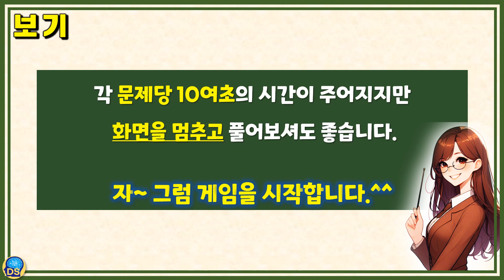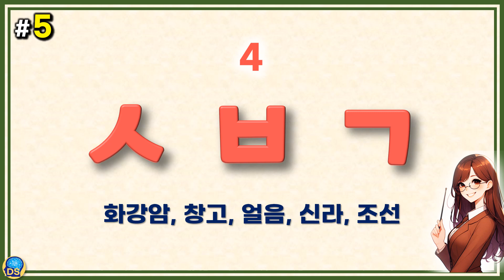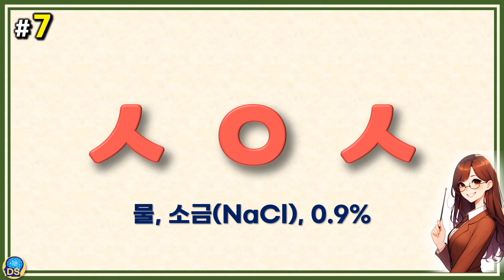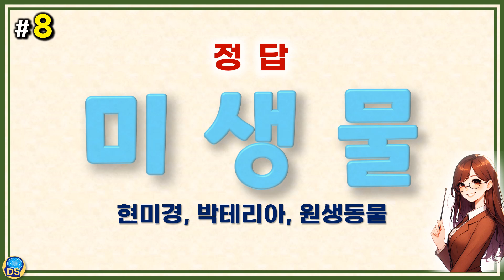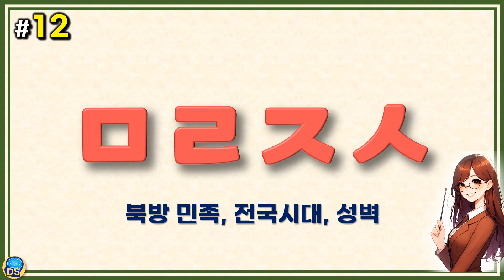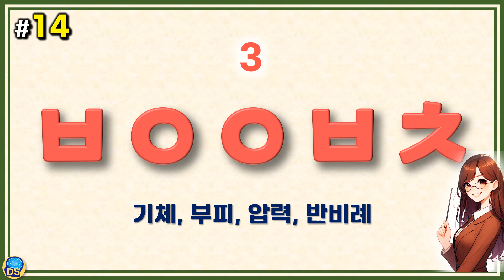퀴즈로 상식 충전!! 상식 초성퀴즈 New14 (15문항, 난이도 中) - 초성 게임, 상식, 치매 예방, 키워드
간단하게 8분여 영상으로 상식 초성 퀴즈 15문제를 담아봤습니다.
제시된 초성을 보고, 해당 단어를 맞히는 퀴즈입니다.

힌트를 보지 않고 풀고 싶으시거나 시간이 더 필요하신 분은 힌트가 나오기 전에 영상을
멈추고(영상 터치 또는 아래 일시 정지 클릭) 풀어보시기를 권합니다.
영상 내용 중의 단어들은 가급적 키워드, 시사 상식, 기본 상식에 해당하는 어휘들로
퀴즈를 풀면서 순발력과 소소한 상식도 같이 확인해볼 수 있도록 내용을 구성했습니다^^

부디 많은 분들이 시청하시고 조금이나마 도움이 되었으면 하는 바램입니다.^^